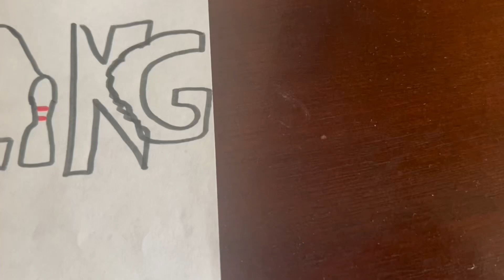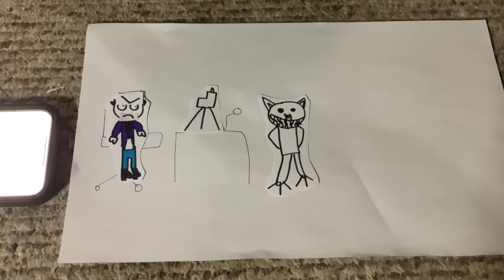Godzilla Talking Tom Makes The Biggest And Scariest Roar Ever At School/Grounded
Credit To RJ Jakobs For The Idea.